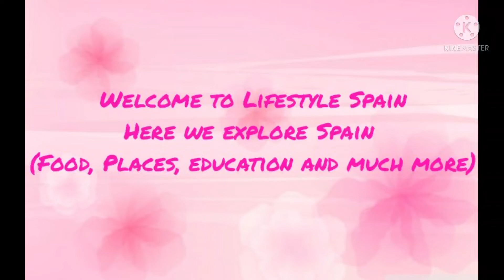First vlog, tasty Naan recipe 😋 and toy shopping 🛍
Pakistani lifestyle in Spain Here you can explore Spain Food, Festival, education and much more.
How Pakistani live here which facilities they have etc.